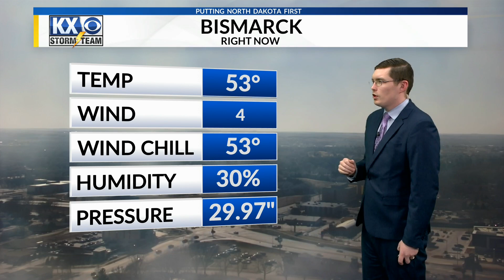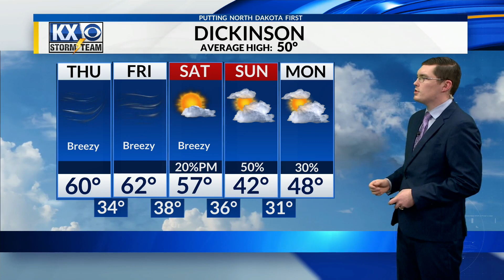Hunter's Wednesday Afternoon Full Forecast 04/03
Temperatures are in the 70's for eastern Montana. Find out how warm North Dakota got today in Hunter's Wednesday Afternoon Full Forecast.